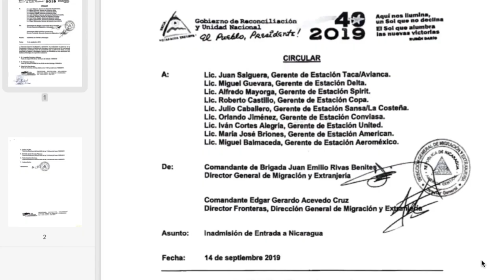Comisión especial de la OEA para Nicaragua se reúne con víctimas de la dictadura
Madres de Abril, líderes de las protestas, excarcelados políticos, familiares de presos políticos y otras víctimas del régimen de Daniel Ortega se reunieron en El Salvador con Comisión de Alto Nivel de la OEA.